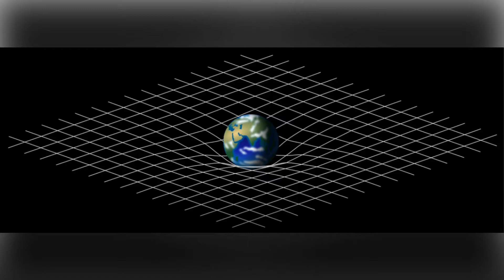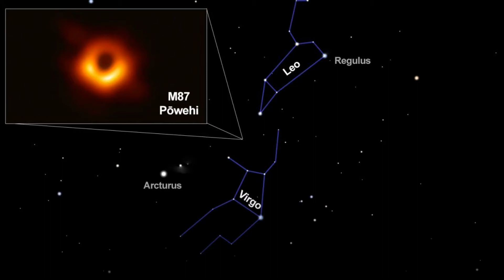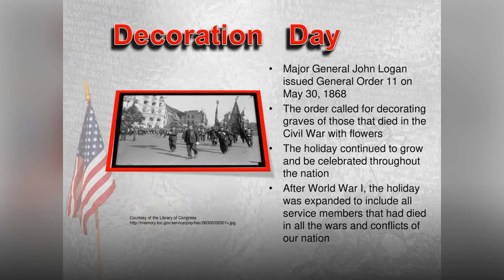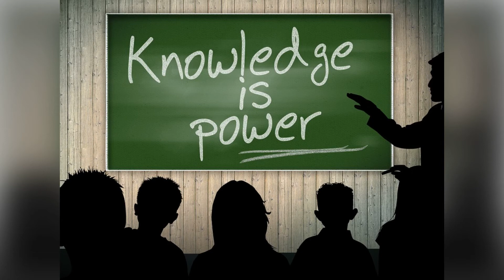5 2Morning Minutes: 5/25/2020 ***Memorial Day Edition***(Episode 156)Your Realtor X2!!!5 20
Morning Minutes: 5/25/2020 ***Memorial Day Edition***
(Episode 156)
Your Realtor X2!!!